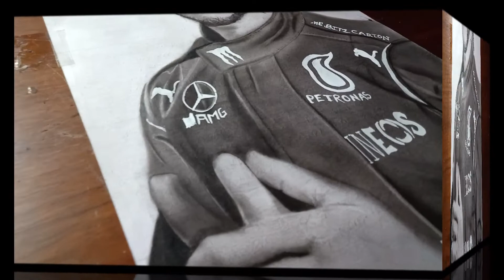Drawing Lewis Hamilton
Sir Lewis Carl Davidson Hamilton MBE HonFREng (born 7 January 1985) is a British racing driver. He currently competes in Formula One for Mercedes, having previously driven for McLaren from 2007 to 2012. In Formula One, Hamilton has won a joint-record seven World Drivers' Championship titles (tied with Michael Schumacher), and holds the records for the most wins (103), pole positions (103), and podium finishes (182), among others.ope